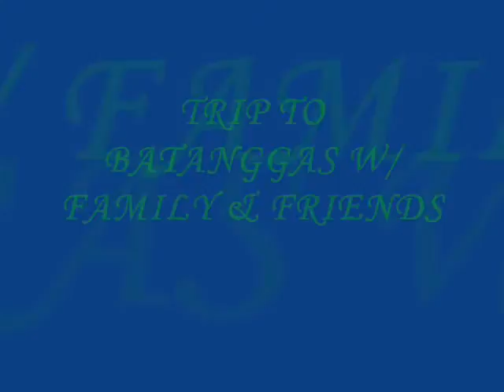vacation in my home town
bakasyon  sa pinas